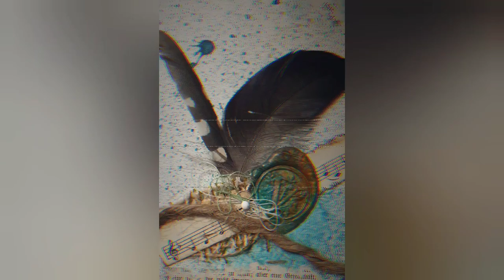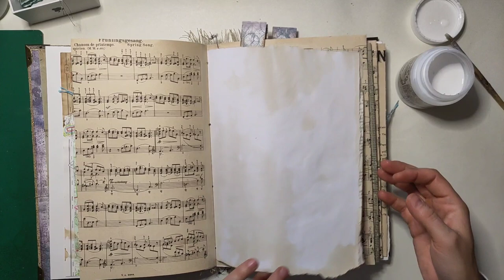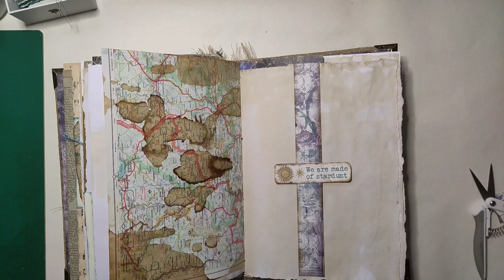Sprüche Journal Cosmos Infinity - Spaß mit Mini Pockets und Slider Elementen - [deutsch]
Hier kommt ein schneller Spaß mit kleinen feinen Gimmicks.

Herzlichst - Varaya